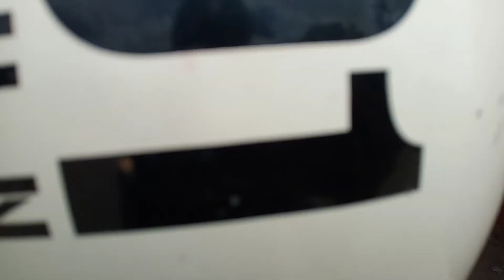Exploring Sangam under "covid-19 pandemic"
DONT FORGET TO PRESS THE BELLICON🔔🔔🔔🔔🔔🔔🔔🔔🔔🔔🔔

#:)THANKYOU FOR
WATCHING '''''''''''''''''''' HC VLOGS❤❤❤❤❤

BEST place